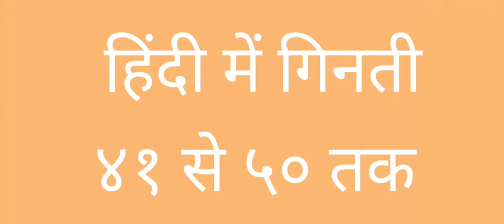myworldmamoni Hindi me ginti |हिन्दी में गिनती ४१ से ५० तक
hlo students welcome back my channel myworldmamoni ❤️❤️❤️
  students aj main phir se apke liye lekar ayi hu Hindi me ginti 41 se 50 tak utcharan sahi ginti ..